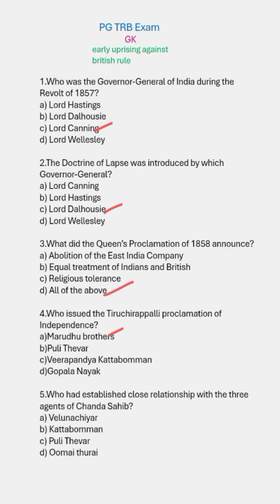PG TRB GK# PG TRB exam 2025